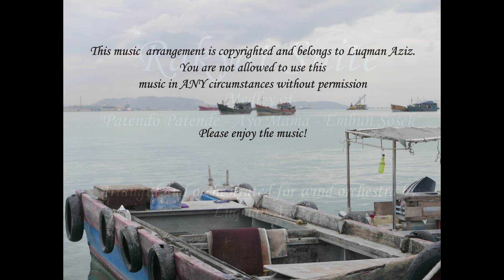Malaysian Symphonic Folk Tune | Rakyat Suite | Lagu Rakyat Simfonik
Dengarkan medley lagu2 rakyat (Patendo Patende - Ayo Mama - Embun Sosek) yang telah digubah semula dalam bentuk simfonik. Gubahan ini pernah dipersembahkan oleh kumpulan wind orchestra Alam Shah Wind Orchestra pada tahun 2016:

 Please enjoy this symphonic arrangement of a  medley of 3 folk tunes (Patendo Patende - Ayo Mama - Embun Sosek). I wrote this for the Alam Shah Wind Orchestra in 2016. Click on the link above to watch their performance!

Please also be reminded that this music arrangement is under copyright and you are not allowed to use this arrangement or music in any form without my permission.